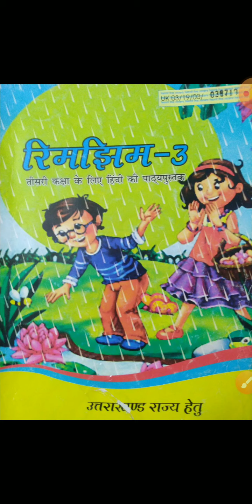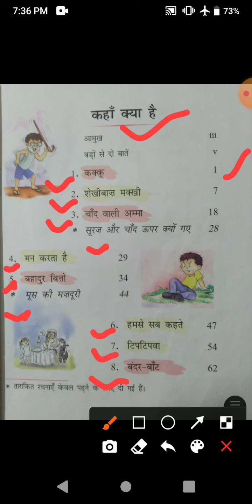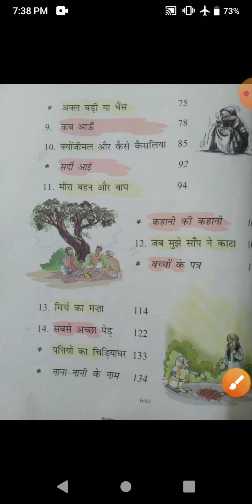कक्षा तृतीय विषय हिन्दी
पाठ का परिचय